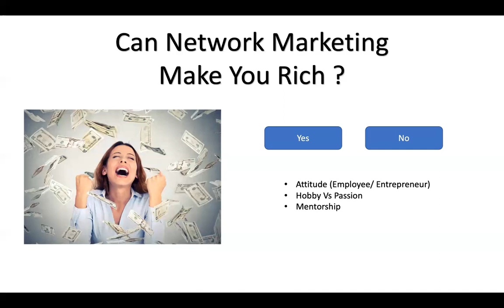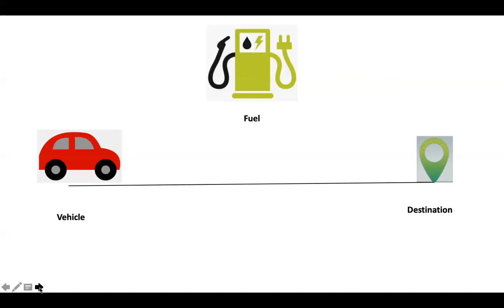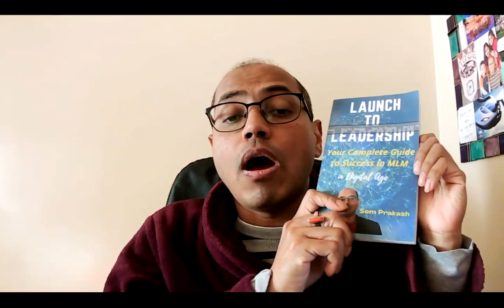Can Network Marketing Make You Rich ?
Download 200 pages eBook "Launch To Leadership", which is a complete step by step guide to your ultimate success on MLM